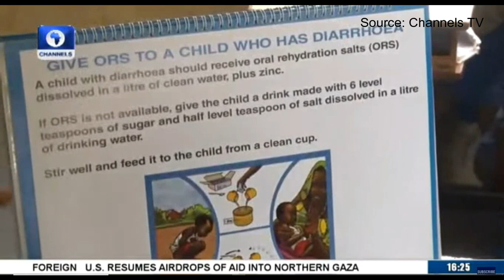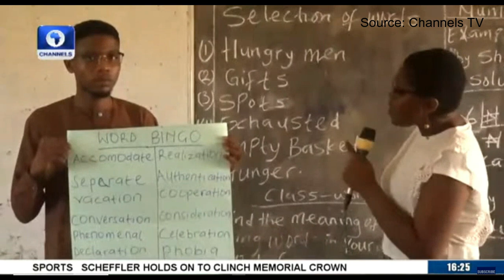How to celebrate your birthday by putting smiles on faces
Join us in making a difference on your special day by supporting Rhealyz Africa's Kit A Child program. Dr Ireti Adesida sets an inspiring example for all of us. Thank you ChannelsTV for highlighting this impactful initiative. BirthdayWithPurpose RhealyzAfrica KitAChild SpreadSmiles IretiAdesida EducationMatters 👏🎁🌍